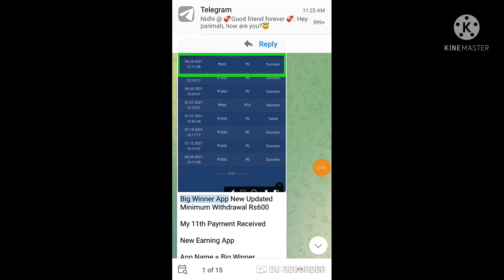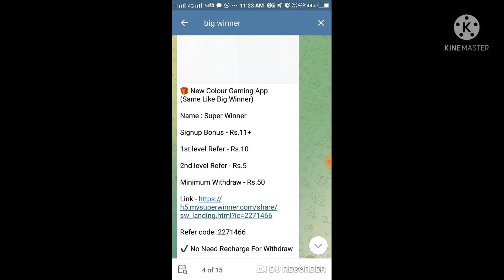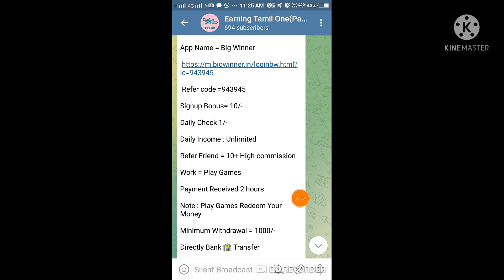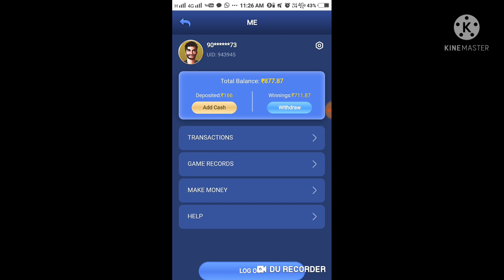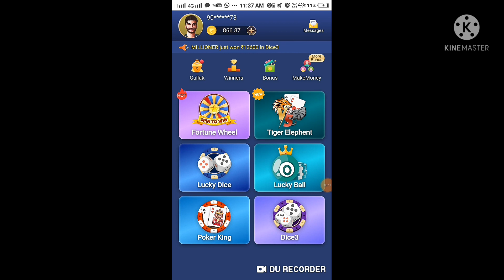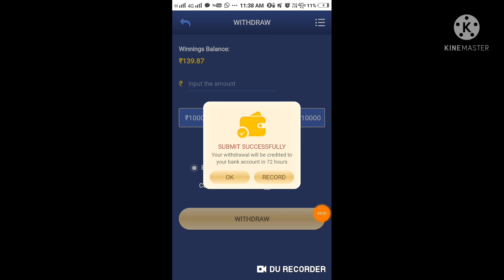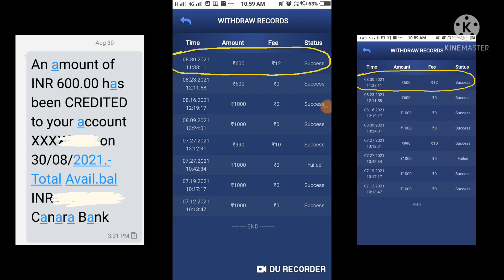Big Winner App |Live Payment Proof |New Colour Prediction App |Colour Website |தமிழ்|EarningTamilOne